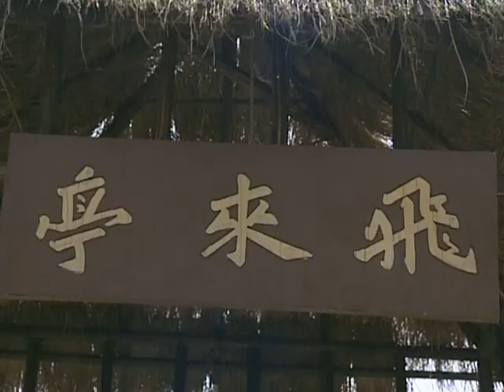《余生请多指教》 EP35 | 双顶流唯一现偶 你是我的救赎 | 肖战杨紫 | 【追剧杂货铺】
【剧情简介】主要讲述了御灵师纪云禾和鲛人长意冲破束缚，历经千难万险终成眷属，携手守护苍生的故事